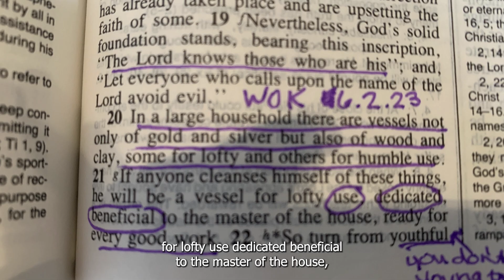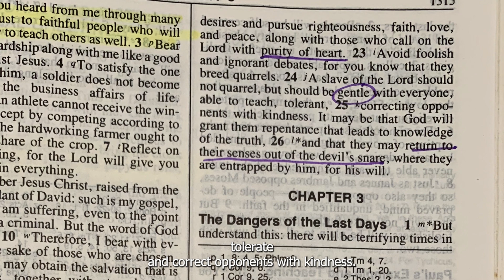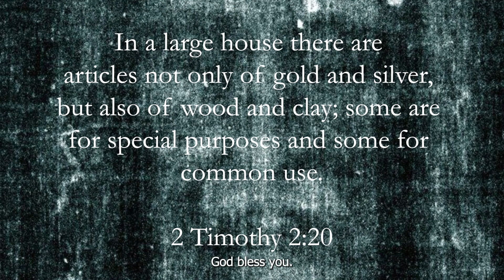Prophetic June - Pride Month, Usefulness & Warning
The Lord continues to speak to me about pride month and a word of wisdom for the body of Christ centered on 2 Timothy 2:20.

0:00 Intro & Posts
1:33 2 Timothy 2:20
2:05 The Dream
5:43 Warning
7:11 Anouncement 1 - Holy Lands & Rosaries
7:25 Hail Mary Song
7:56 Pride Month Reparation